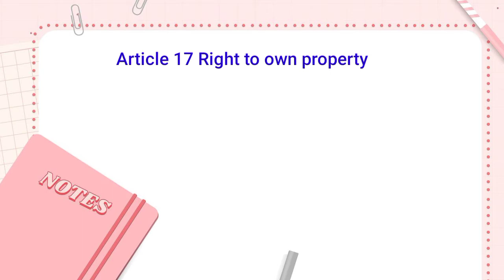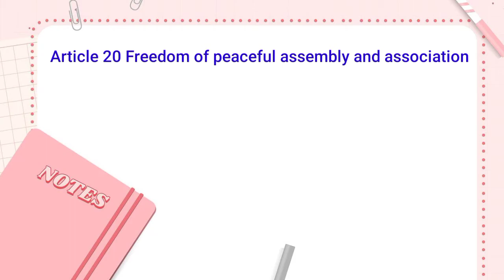Human Rights Article 16 to 20 by RY dear learner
Hi  guys in this video we learned articles 16 to 20 of Human Rights in Rohingya language.